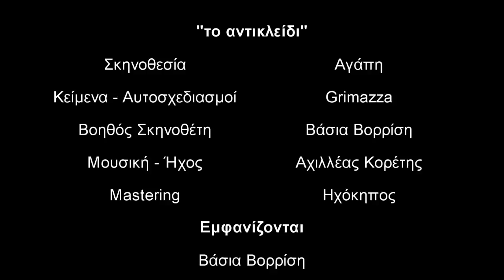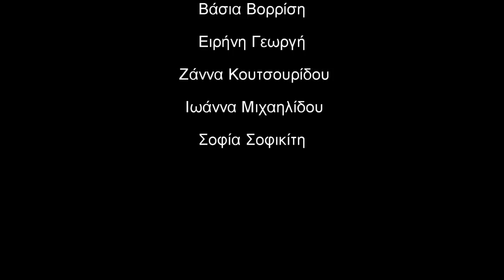MAG24.GR Tο αντικλείδι - Η ομάδα Grimazza τη Παρασκευή στο Κόζα Νόστρα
το αντικλείδι - Η ομάδα Grimazza τη Παρασκευή στο Κόζα Νόστρα